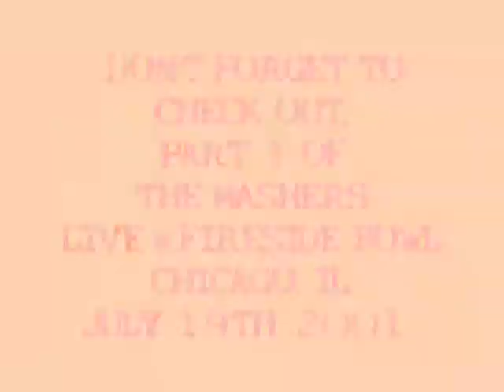THE MASHERS LIVE @ FIRESIDE BOWL 7/19/2001 (PART 2 of 4)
THE MASHERS
 LIVE @ FIRESIDE BOWL
Chicago, Illinois